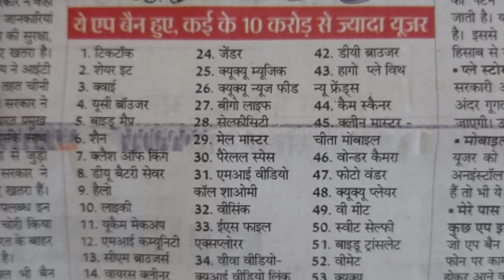इंडिया का चाइना पर सर्जिकल स्ट्राइक शुरू। चाइना के सभी मोबाइल ऐप भारत सरकार ने किए बंद।China appstop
Bharat Sarkar ne gadhe faisla lete hue China ke sabhi mobile app Bharat desh ki suraksha ko dhyan mein rakhte hue bahan kar diye gaye hain 29 June se ji han 29 June se sabhi Bharat ke mobile apps ban Kar diye Hain jismein tik tok UC browser aise bahut Sare app hello app sab ko band kar diya Gaya Bharat Sarkar dwara.

Account-Ashok Kumar
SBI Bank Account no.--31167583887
IFSC Code-SBIN0031123